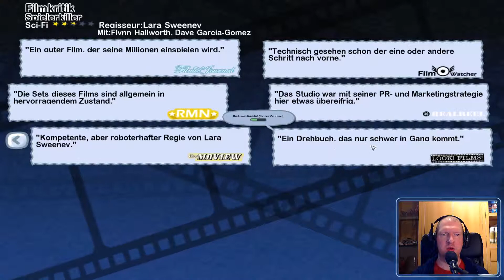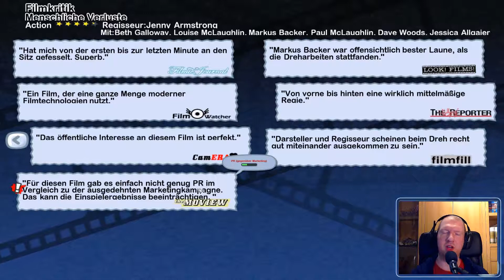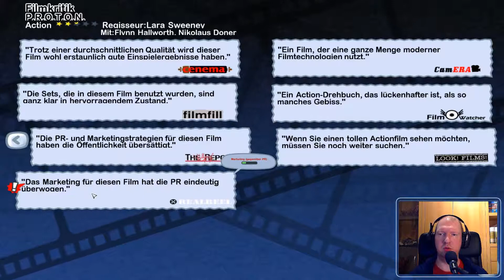The Movies [S02E02] 🎬 Wer 4 Sterne will muss leiden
Ein 4-Sterne Star für das neue Drehbuchstudio? Sollte eigentlich kein Problem sein, oder? Aber schnell merkt man, dass man viel zu wenig Zeit für viel zu wenig Aufgaben besitzt.

The Movies

"Stellen Sie sich vor, Sie könnten jeden Film produzieren, den Sie wollten. Stellen Sie sich vor, Sie könnten einen völlig Unbekannten zum Superstar machen. Stellen Sie sich vor, Sie könnten ein Filmstudio leiten, mit anderen Studios um Hits wetteifern und einschätzen, was das Publikum als Nächstes sehen will, vom Action-Epos bis hin zum B-Movie.

In The Movies™ wird all das wahr! Kommen Sie groß raus, indem Sie den ultimativen Film drehen und mit Ihrem Studio ganz Hollywood erobern. Wählen Sie ein Drehbuch aus und machen Sie einen Hit daraus. Suchen Sie Schauspieler und Drehorte oder erstellen Sie sie selbst. Kontrollieren Sie die Budgets, konstruieren Sie die Sets, lassen Sie die Crew kommen und gehen, nehmen Sie im Stuhl des Regisseurs Platz und verwandeln Sie Ihren Film in eine Goldgrube!

Alles, was Sie je über Hollywood gehört oder gelesen haben, ob Einspielrekorde oder Skandale -- hier in The Movies finden Sie es wieder."